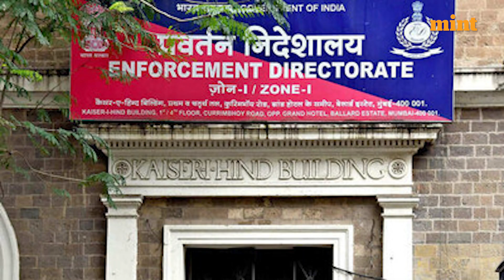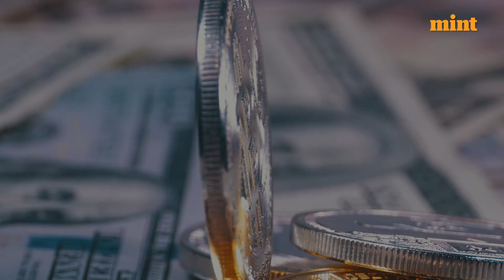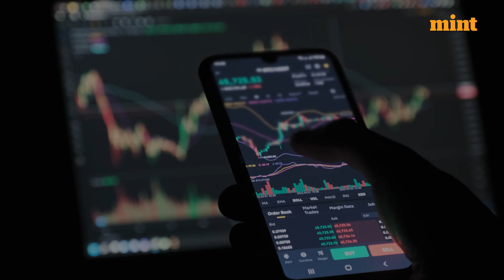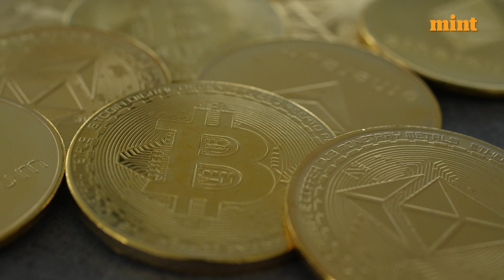Decoding the Crypto Route for Money Laundering | Mint Primer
The total value of cryptocurrencies stolen and sent to illicit wallet addresses around the world rose by nearly 80%, from 7.8 billion in 2020 to 14 billion in 2021.

Money laundering is one of the key charges made by the Enforcement Directorate (ED) against crypto exchange WazirX. The ED isn’t the first agency to level such allegations against a crypto platform, despite blockchain’s inherent property of traceability.

In this video, we'll look at how money laundering occurs on blockchain, despite the fact that transactions on it are always traceable.